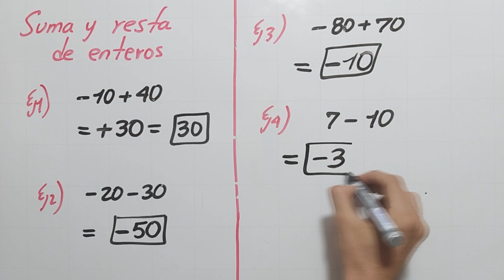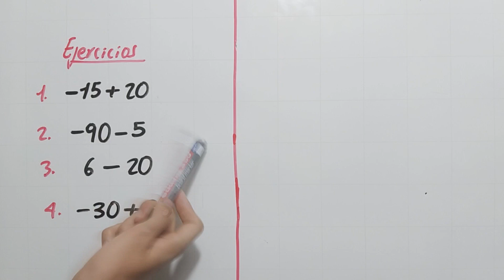Suma y resta de enteros (4 ejemplos)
En este video, Anderson Romero explica como sumar y restar enteros mediante un método muy sencillo. Se explican 4 ejemplos y se dejan unos ejercicios propuestos al final del video.

Si este video te gustó, no olvides tu "like" y compartirlo.  Con ello más usuarios lo podrán ver y seguiremos ayudando a más personas :)

Tus aportes y comentarios serán muy importantes para que este canal siga creciendo y ayudando a más personas.

Muchos éxitos como siempre y nos encontramos en los próximos videos